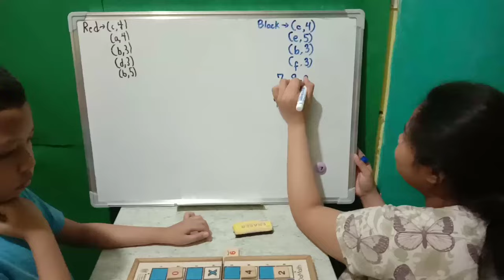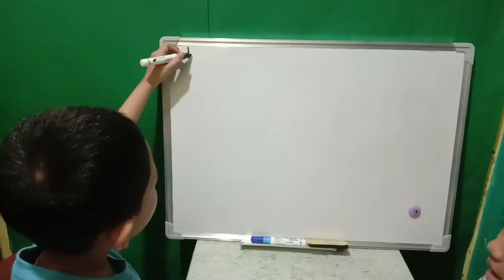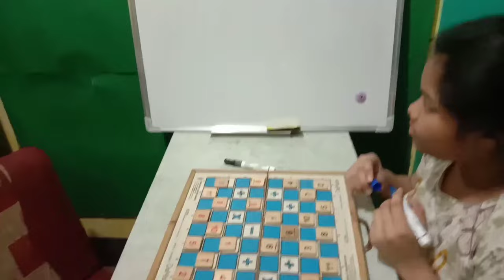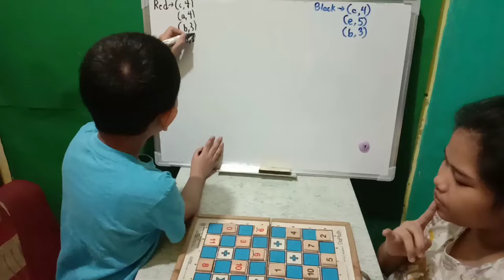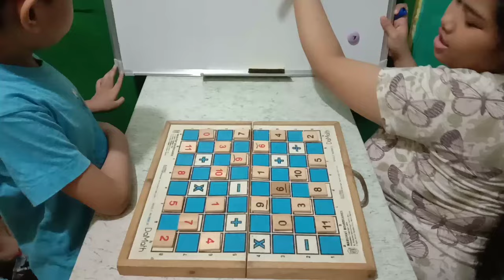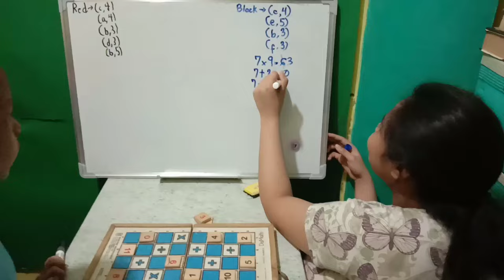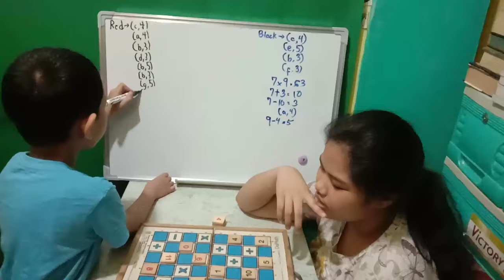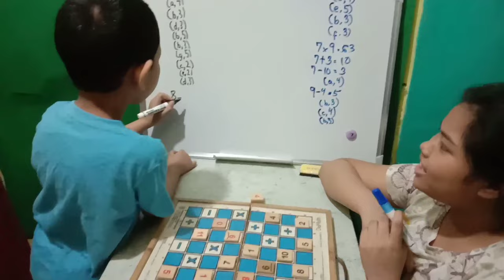DAMATH | EASY WAY TO LEARN MATH AND HAVE FUN | ZEUS and ATHENA TV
It provides an opportunity for learners to develop understanding the
four fundamental operation